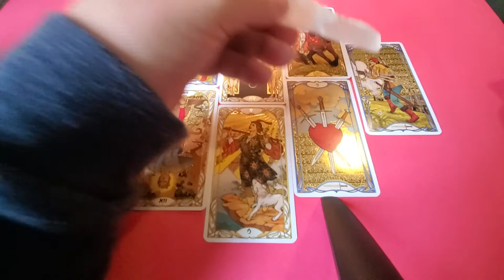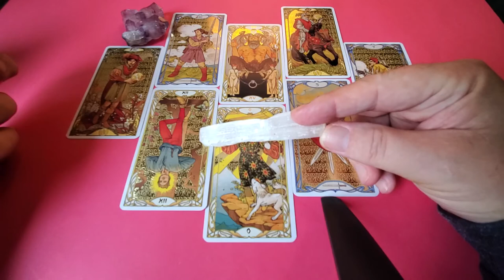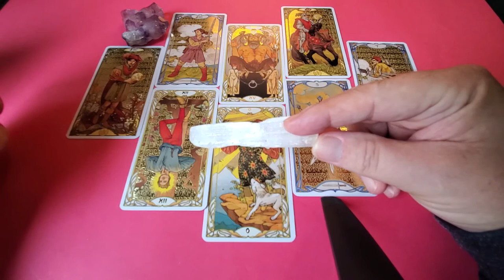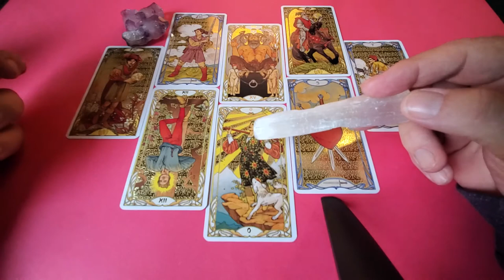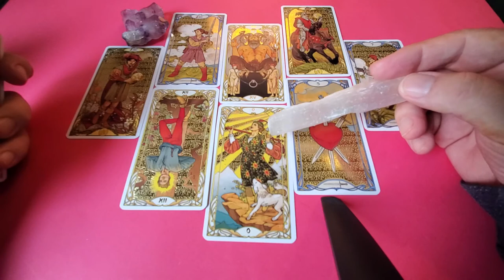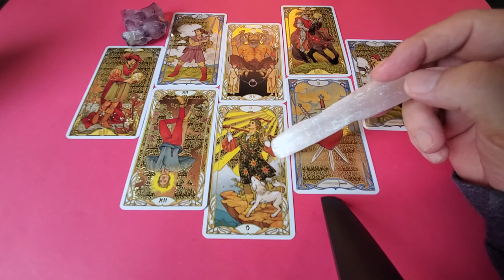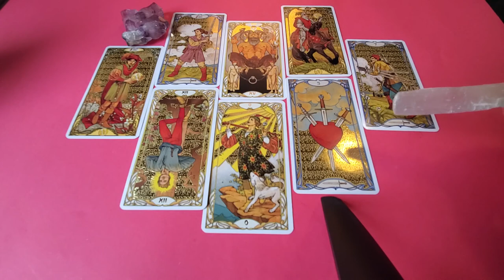Virgo 💜 You & The One On Your Mind for January 2022 Tarot Love Read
Tarot Virgo January 2022 The Heart Spread a love, romance & relationship reading for Virgo Sun, Moon, Rising & Venus energies here looking at you and the one on your mind.

This is a break up here, Virgo, with you delivering the blow to them direct and honest. They are promising you what they think you want to hear but you are firm and advice from spirit is to take some time out to get your arms around this before starting a whole new direction in relationships that may prove a departure from your past energies knowing that this has been a Lessonship about co dependent and toxic relationship energies that you will be avoiding in the future.